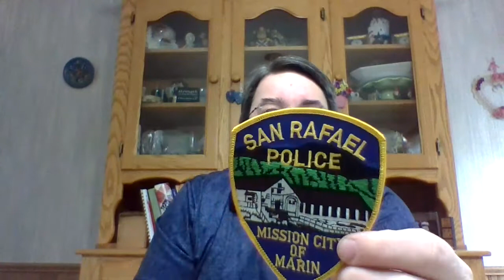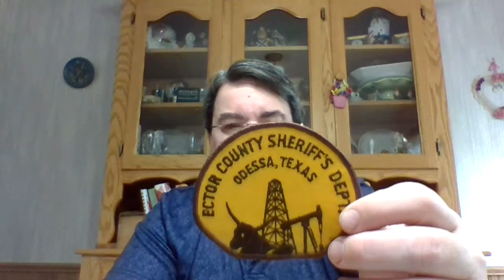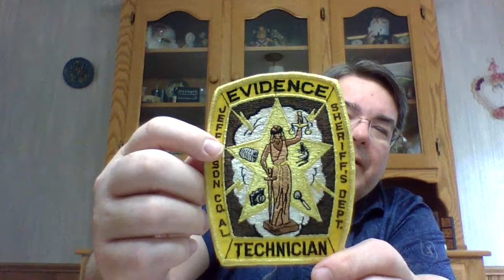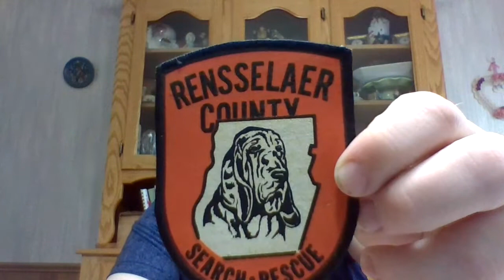Patches addition; Part 2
Part 2 of a partial patch collection I bought.